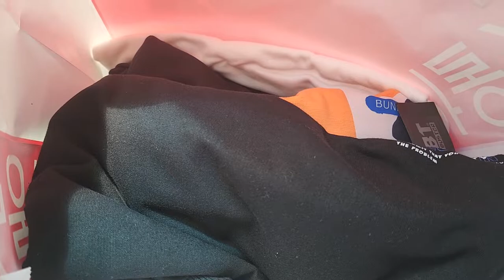산부인과 다섯째아이 임신12주2일 & 아이들옷 아내옷 쇼핑